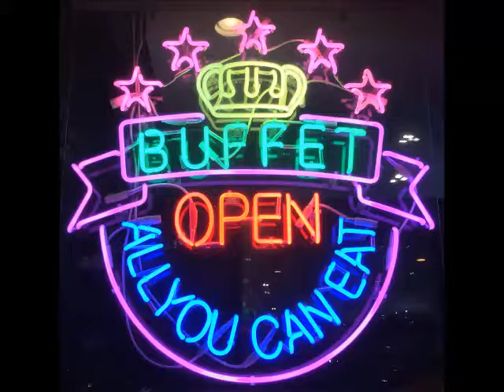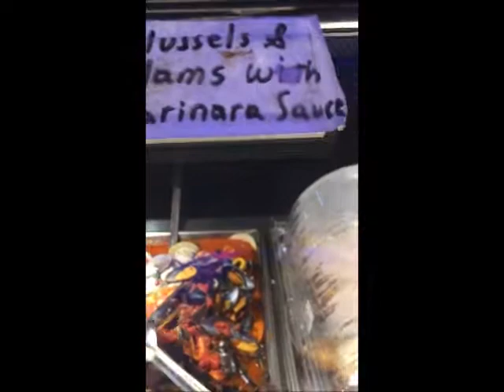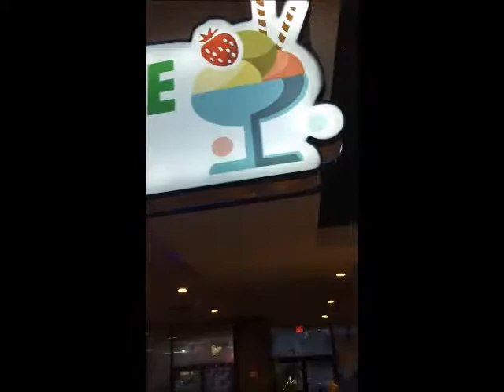Succulent Roast Duck Returns For the Holidays-Fresh Cod Right Off the Bone-A Meal Fit For Krampus